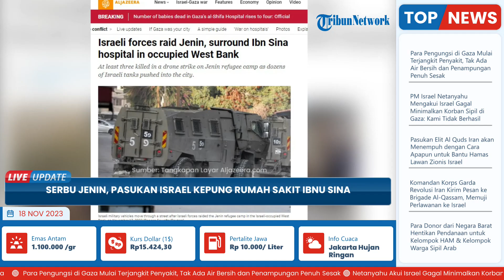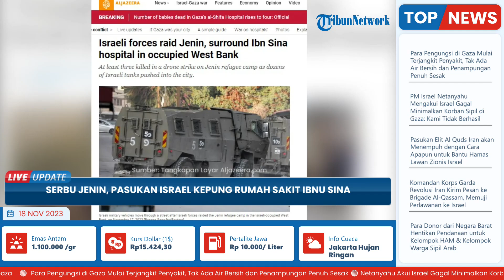Pasukan Israel KEPUNG Rumah Sakit Ibnu Sina Jenin, Sebut Pejuang Hamas Bersembunyi di RS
TRIBUN-VIDEO.COM - Pasukan Israel melancarkan serangan besar-besaran terhadap Jenin di Tepi Barat yang diduduki.

Setidaknya tiga orang tewas dan sejumlah rumah sakit dikepung.

Serangan yang dilancarkan semalaman dan berlangsung hingga Jumat (17/11/2023) juga menyebabkan sedikitnya 14 orang lainnya terluka, menurut sumber-sumber Palestina.

Serangan berakhir setelah beberapa jam.

Namun dalam serangan itu, tentara Israel mengklaim lima orang tewas.

Serangan udara menjadi lebih rutin di Tepi Barat seiring dengan berkecamuknya perang di Gaza.

Menurut laporan kantor berita resmi Palestina, Wafa, layanan darurat dicegah oleh pasukan Israel untuk menjangkau korban cedera, sehingga berpotensi membahayakan nyawa.

Israel mulai melancarkan serangan pada Kamis sekitar pukul 22.30 waktu setempat.

Setidaknya 80 kendaraan tentara Israel masuk ke kota Jenin, menggerebek rumah-rumah warga Palestina dan menahan beberapa orang.

Ada laporan mengenai bentrokan yang disertai kekerasan.

“Puluhan kendaraan lapis baja muncul, termasuk buldoser, merusak mobil, merusak jalan,” lapor jurnalis Al Jazeera, Sara Khairat, dari Yerusalem Timur yang diduduki.

Penggerebekan berlangsung sekitar delapan jam.

Setidaknya empat rumah sakit dikepung tentara Israel, termasuk Rumah Sakit Ibnu Sina.

“Pasukan Israel muncul di Rumah Sakit Ibnu Sina, salah satu rumah sakit terbesar di Tepi Barat yang diduduki. Mereka muncul dalam penggerebekan dan meminta staf medis untuk mengangkat tangan dan mengevakuasi rumah sakit,” kata Khairat.

Sejumlah dokter dari rumah sakit juga dilaporkan menolak untuk mematuhi dan melakukan evakuasi; dua paramedis ditangkap.

“Penting untuk dicatat bahwa hal ini terjadi di kamp pengungsi Jenin di mana bentrokan terjadi hampir setiap hari… Tapi sifat dari serangan khusus ini sungguh luar biasa. Bukan hanya karena rumah sakitnya tetapi juga cara pasukan Israel masuk,” lanjut Khairat.

Militer Israel mengatakan bahwa mereka telah terlibat baku tembak dengan pejuang Palestina, yang kemudian menggunakan ambulans untuk melarikan diri menuju Rumah Sakit Ibnu Sina untuk bersembunyi di sana.

"Seorang pejuang Palestina ditangkap di pintu masuk fasilitas medis," klaim tentara Israel.

Sebagai informasi, ketegangan meningkat di Tepi Barat sejak Israel melancarkan perang terhadap Hamas pada 7 Oktober, yang telah menewaskan sedikitnya 11.500 orang di Jalur Gaza.

Pasukan Israel menangkap 47 warga Palestina di Tepi Barat semalam, kata Komisi Urusan Tahanan dan Mantan Tahanan pada hari Jumat.

Dua puluh enam penangkapan terjadi di Nelin, sebelah barat Ramallah.

Di sebuah pos pemeriksaan di utara Hebron, terjadi baku tembak antara pejuang Palestina dan pasukan Israel pada hari Jumat, yang menewaskan dua warga Palestina.

Pada hari Kamis, tiga warga Palestina ditembak mati oleh tentara Israel setelah melepaskan tembakan di pos pemeriksaan lain di Tepi Barat.

Seorang tentara Israel tewas dalam serangan itu, menurut pejabat Israel.

Serangan yang menggunakan senjata kecil dan bahan peledak telah meningkat dalam beberapa pekan terakhir di tengah meningkatnya kemarahan atas kematian warga sipil di Gaza dan pendudukan Tepi Barat.

“Ketika Israel terus meningkatkan tekanan, meningkatkan tekanan terhadap komunitas Palestina, masyarakat mulai melakukan perlawanan,” katanya.(*)

Artikel ini telah tayang di aljazeera.com dengan judul Israeli forces raid Jenin, surround Ibn Sina hospital in occupied West Bank